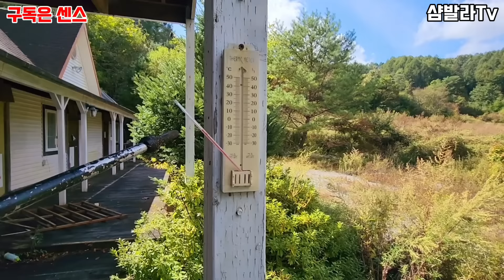돈 억수로 쏟아붓고 궁궐같은 좋은집 놔두고 사람들은 모두 사라졌다